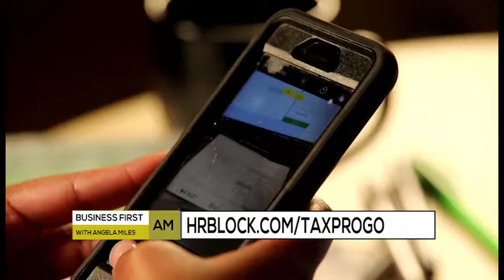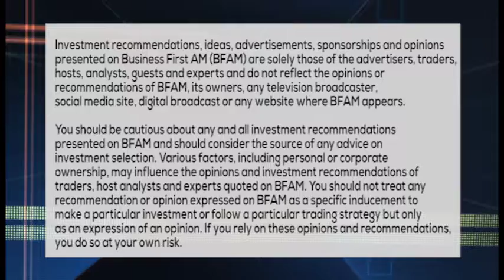TAX TIPS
TAX PREPARATION WITH TAX PRO GO